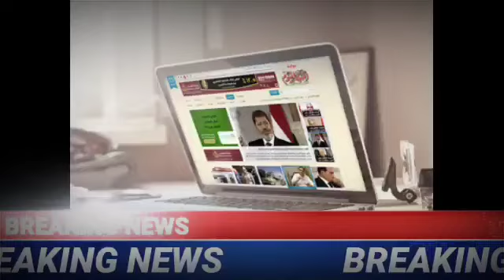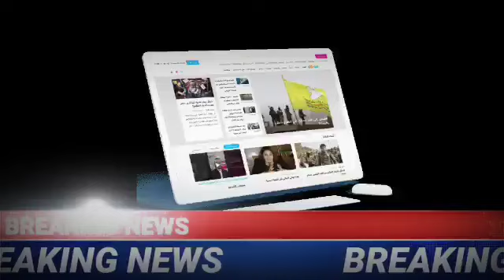अभी अभी पूरे देश में छाई शौक की लहर आज की सबसे बड़ी खबर | today news | live news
अभी अभी पूरे देश में छाई शौक की लहर आज की सबसे बड़ी खबर | surendra#listensurendranews
Today News Live#listensurendranews

Today News Live#listensurendranews